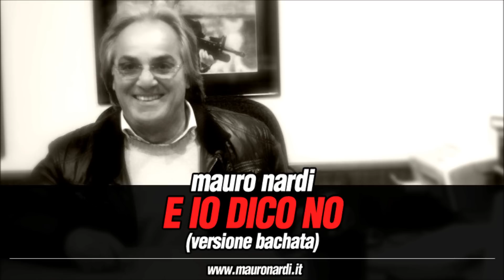Mauro Nardi - E io dico no (versione bachata)